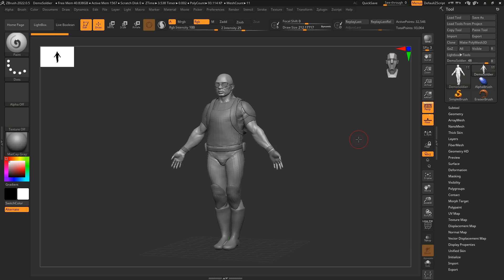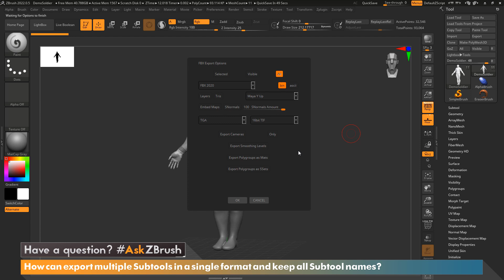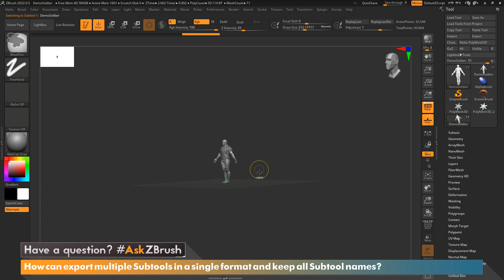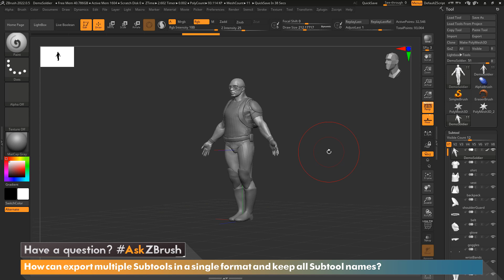AskZBrush - How to Export All SubTools Into One Format and Keep SubTool Names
This video will cover how an FBX format can be used to export all Subtools with their original names.
Shout out to Twitter User Yoniel Penado Valdes @yoni2305 for the question!

Get ZBrush!  More Details on the Current Version of ZBrush

More Pro Artists, VODs, & More! ZBrushLIVE.com

ZBrush 2022 Now Available!